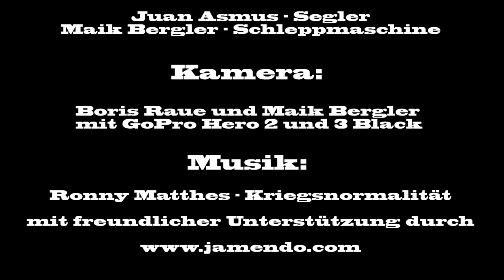Moorsautreffen 2014 Seglerschlepp F-Schlepp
Moorsautreffen 2014 im Heidmoor.